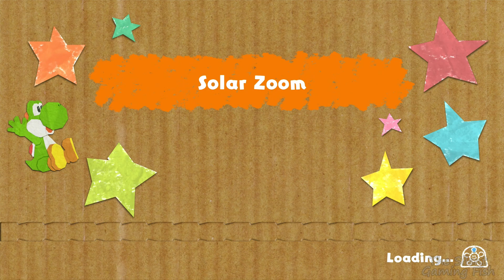Yoshi's Crafted World // Cheery Valley - Walkthrough (Part 46)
Walkthrough (100%) of Yoshi's Crafted World (Switch 2019).
Every level, Smiley Flowers, Coin, Red Coin & Boss in Cheery Valley in Yoshi's Crafted World

00:00  Cheery Valley
00:27  Ride The River (Find Poochy Pups)
04:45  Open, Shut! (Find Poochy Pups)
08:34  Solar Zoom (Find Poochy Pups)
13:21  More Videos

► Gameplay recorded from Nintendo Switch with the Elgato HD60 S+ ◄
► This gameplay played, recorded and edited by The Silent Gaming Fish ◄